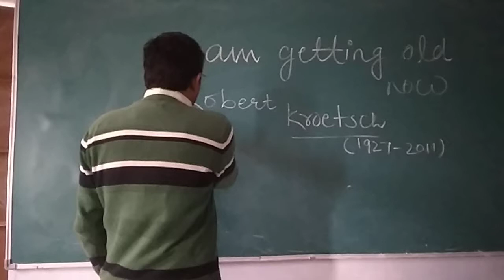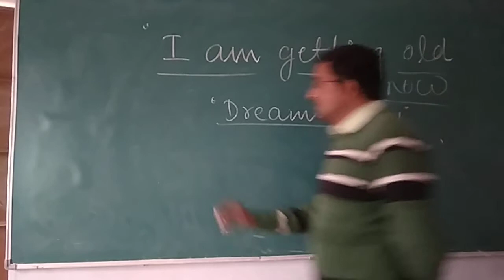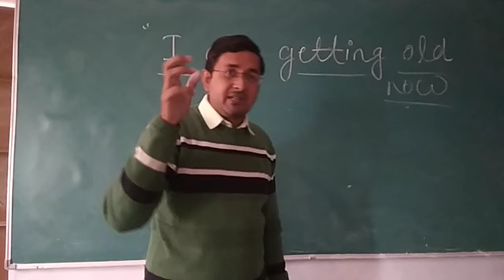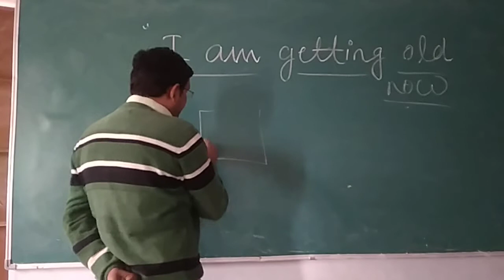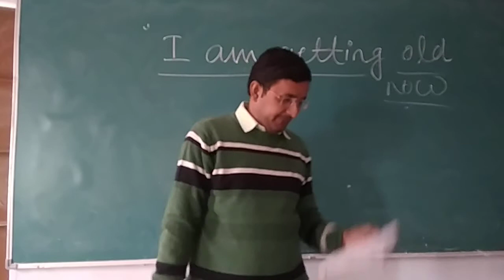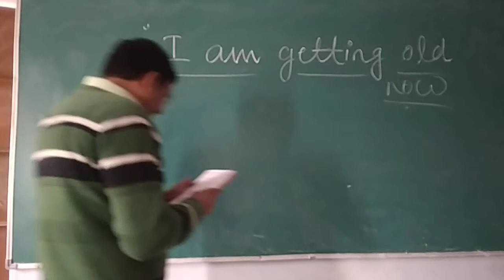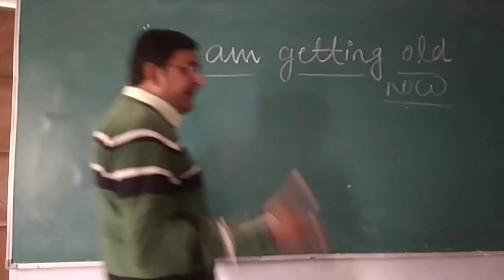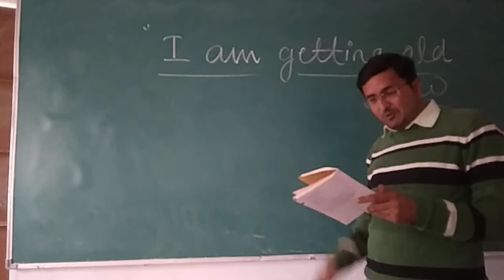I am getting old now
B A Part 3rd